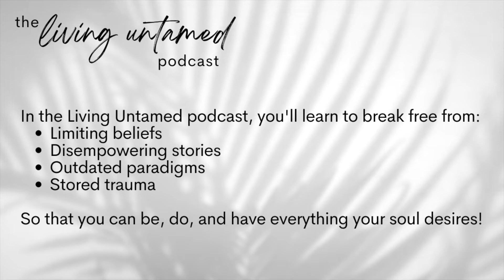introducing LIVING UNTAMED — podcast episode 00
It’s official… my podcast is live!🎉 Introducing Living Untamed🐆 the podcast for the rebels, the rule-breakers, the heart-led visionaries who know they are meant for more.⁣
As a spiritual life + mindset coach, my mission is to empower you to break free from the cage that restricts the vision of your soul & awaken to the powerful creator that you are🐆❤️‍🔥✨🧲⁣
In this podcast, you’ll learn the mindset, the energetics, & the aligned strategy to not only expand your impact and your income, but also create the authentic, fulfilling life that you so deeply desire⁣

***When you leave a rating and review for this podcast (and send me a screenshot on Instagram) you'll receive a coupon code for 50% off to use on any ONE of my paid masterclasses or digital products.

Episode 00: An Intro to Living Untamed

In this introductory episode, I’m discussing what it means to Live Untamed

Ultimately, Living Untamed is about breaking free from the cage that restricts the vision of your soul; anything that holds you back from being your authentic self, from tapping into your limitless potential, from experiencing your soul’s desires

I’ll be talking about subconscious reprogramming, nervous system regulation, authenticity, pursuing your passions, overcoming burnout, experiencing true success as a soul-led entrepreneur, and so much more!